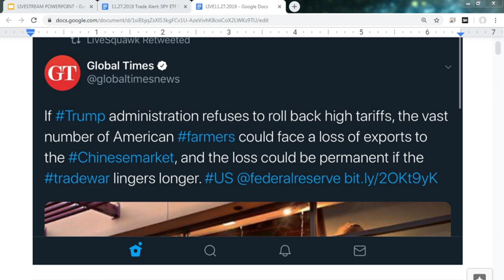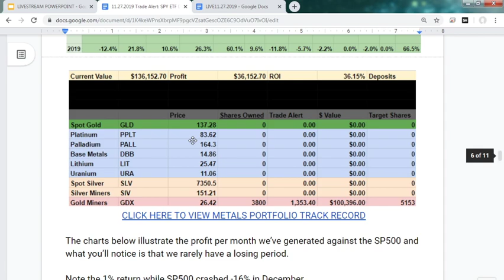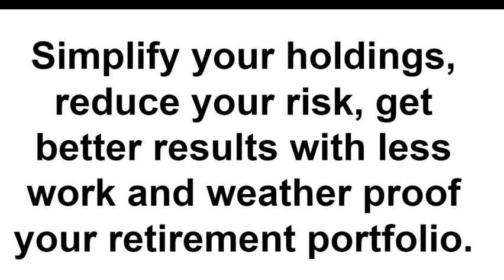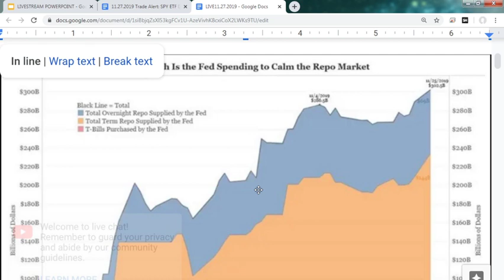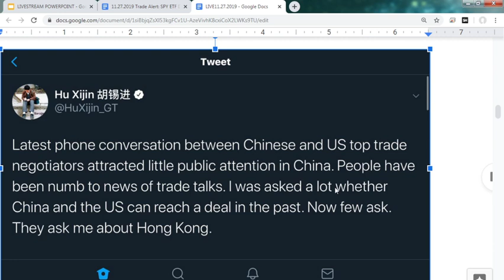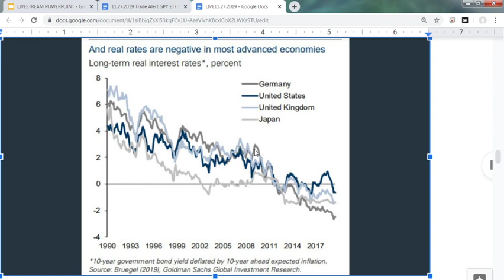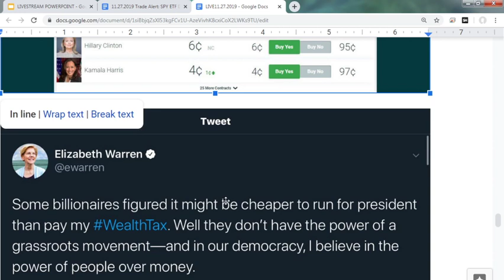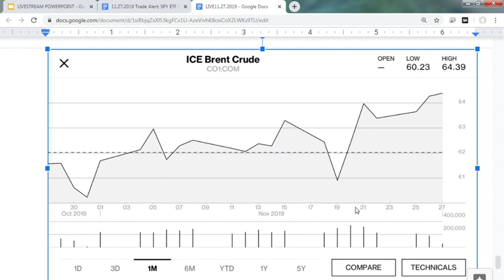SPY ETF Delivers $10,000+ In Profits Over Past 11 Trade Alerts!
- Trade Alerts Monday-Friday at 12pm ET trading SPY, EEM, TLT, GDX
- Target ROI of 1% per month with an average of 1.35%
- Only one losing month with a maximum drawdown of -1%
- Have NEVER lost capital over a 90-day period
 - For investors who hate losing but LOVE small consistent profits!